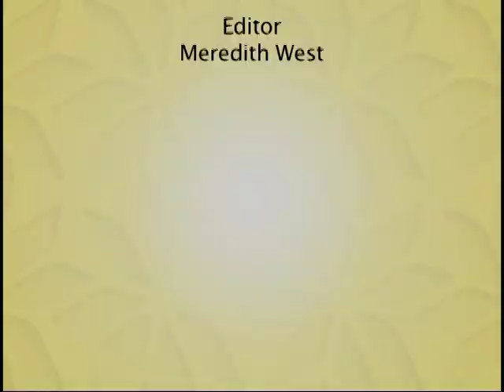Join the Discussion: "A Closer Look at Assisted Living" (June 2017)